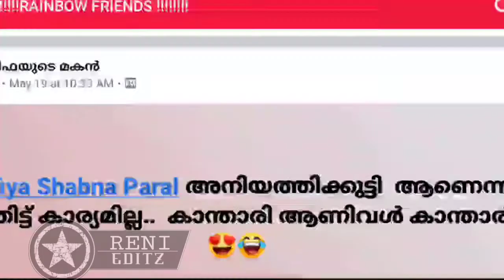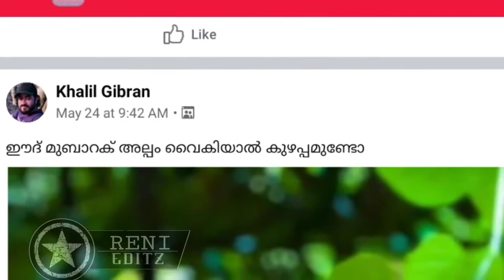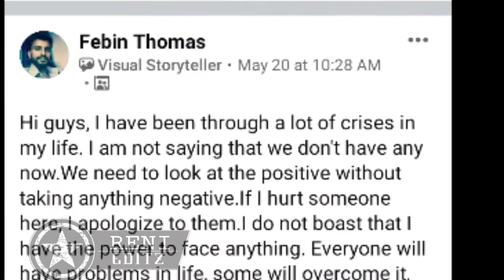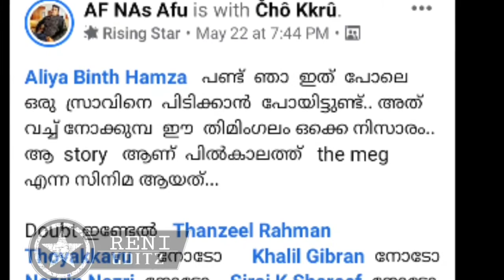FB post reaction video. ഗ്രൂപ്പിലെ ചില കുൽസിത പോസ്റ്റുകൾ